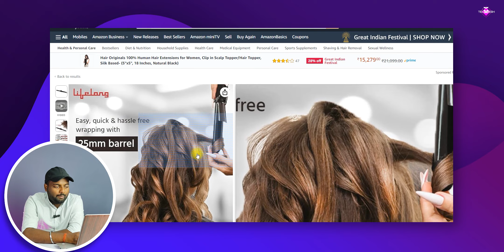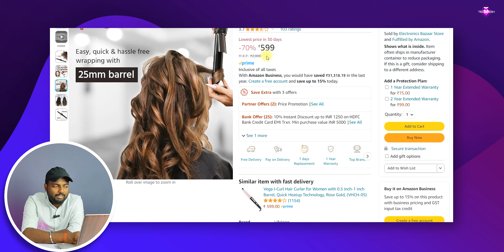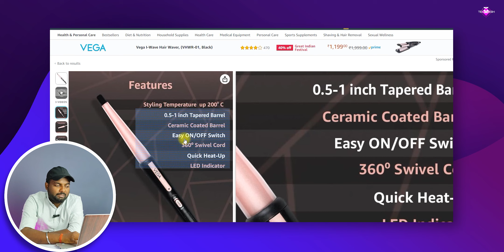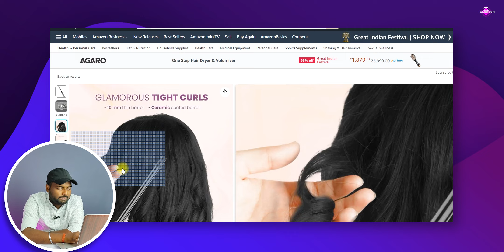Top 5 Best Hair Curlers In 2023 ⚡🔥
1. AGARO HC-8001 Chopstick Hair Curler
2. PHILIPS BHB862/00 Hair Curler
3. Vega I-Curl Hair Curler
4. VEGA Long Curl 22 mm Barrel Hair Curler
5. Lifelong Hair Curler